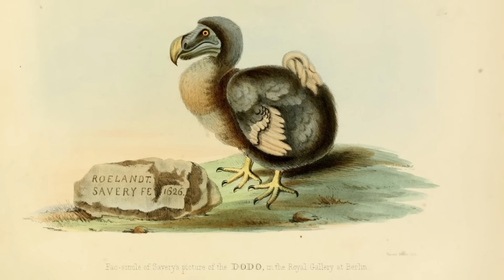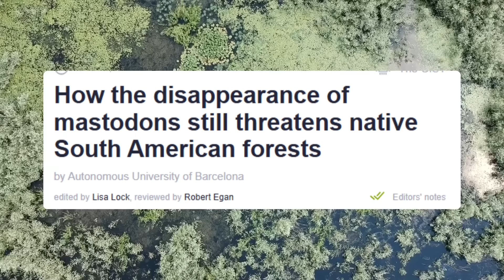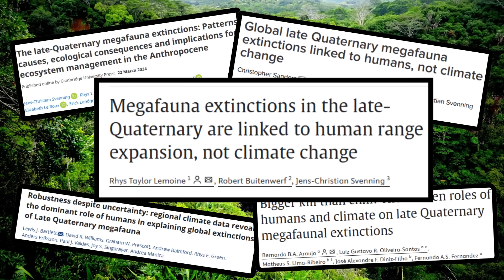Turkeys Were Taken to Mauritius to Fill in for Dodos - Here's Why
A little known rewilding project in which Turkeys were used as a proxy for dodos to try and restore some lost ecosystem function. Check out this video to see how turkeys did just that in Mauritius.

Ecosystem Restoration. Rewilding Mauritius. Rewilding with Birds.

Script Editing by Bryan Farrell, author of How To Contact The Living

If I have inadvertently failed to provide proper credit or if you prefer that your images not be featured here, kindly get in touch with me, and I will promptly offer attribution or remove them as per your request.